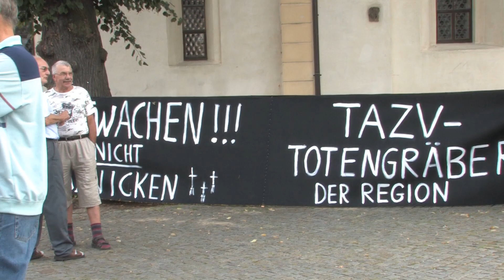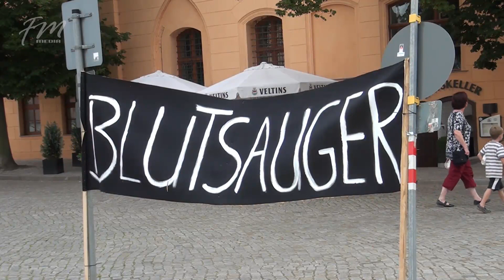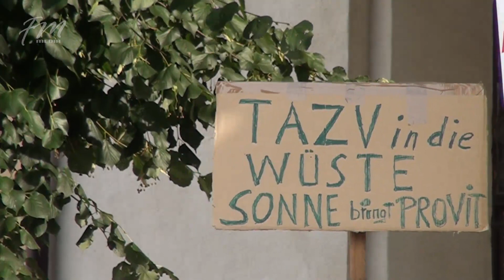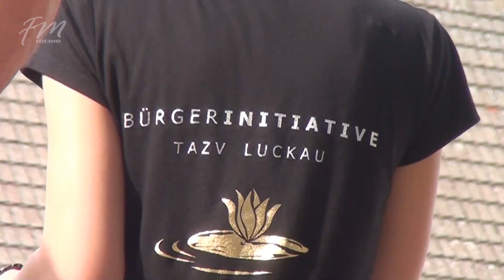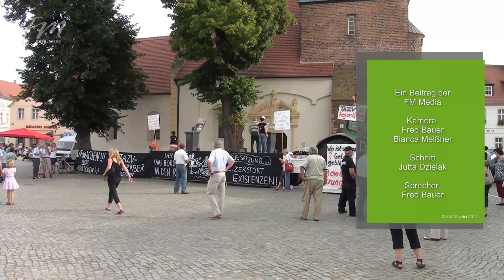TAZV Demo in Luckau, 21.08.2012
Die Bürgerinitiative TAZV in Luckau appellierte an Stadtverordnete.